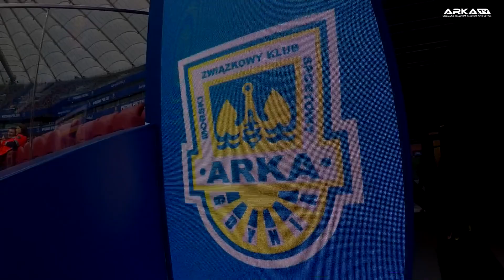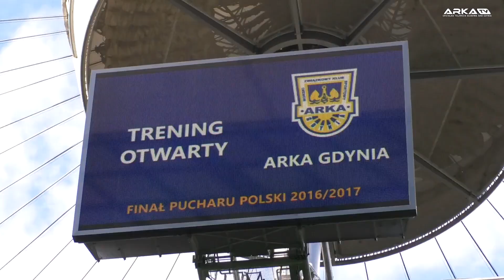Finał Pucharu Polski 2017. Lech Poznań - Arka Gdynia 1-2: Dzień przed meczem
Finał Pucharu Polski 2017. Lech Poznań - Arka Gdynia 1-2:
Dzień przed meczem. Zapraszamy na materiał przedstawiający przedfinałowe kulisy.